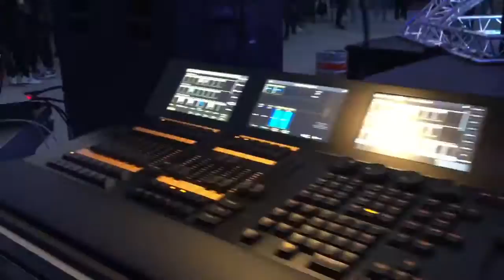Day n Night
The electronic music  lovers gathered at Kolonat,Tirana a sunny Sunday on 22 May 2016.
The event was in conjunction with other activities of Town Hall tiranapamakina and hosted more than 1,000 people straight for 12 hours of music.
Prosound Rental once again supplied the entire equipment of audio,light and video for the event.
The newly introduced  equipment this year included a
Jbl vtx f15 and f18 audio system powered by Crown hd 3500 as main pa and Jbl srx 815 & 818 for monitors dj.
The light show was highlited from brand new Martin Atomix led 3000,Rush Mh6&Mh3 operating by Ma-dot2 light desk.
The dj booth design ,the led screen and co2 effects  has given a spectacular view and feel to audience all designed by Prosound team.
We want to thank "Day n Night" staff and special thanks to Aldo for the trust has shown on us and of course all the dj s who gave the best out there.
(This video was recorded and edited with iphone 6)